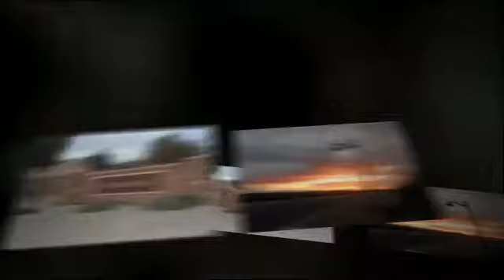Maricopa Home 3/2/2 - Walker Way. ONLY $875/MO! !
Wow. What a great floor plan! Clean Clean Clean! Check out the pictures! You won't be disappointed! Many upgrades throughout home including cabinets, ceiling fans, fixtures, etc. Make sure this one is on your list! You show, we draft the lease. MUST include a recent pay stub and bank statement. Apps are $30 per adult, so get your app in today!